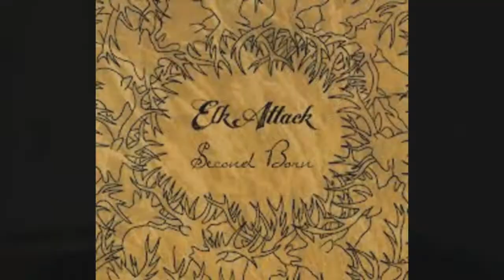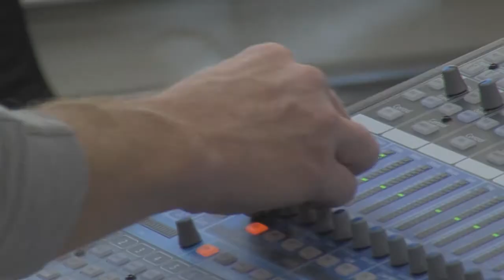Morning Music on Wyoming Public Radio: Elk Attack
Thank you for the music! Elk Attack kicks off their first national tour on Morning Music with Grady Kirkpatrick at the Wyoming Public Media studios in Laramie. WY.

(credit: Elk Attack) Elk Attack has emerged as one of the most exciting sounds in the small but vibrant music scene of Jackson Hole, Wyoming. In its initial stages Elk Attack was three members: lead vocalist and rhythm guitarist Bo Elledge, lead guitarist Dusty Nichols, and violinist Gabby Kouchacji. Originally a vocal harmony oriented and acoustic trio, they sought a rhythm section to expand their sound. Drummer John Wayne Harris and bassist Adam Woolley stepped in to provide that indie-rock edge. Influenced by artists such as My Morning Jacket, Wilco, George Harrison, and Ryan Adams, Elk Attack began to craft their material: a unique blend of folk instrumentation, three part vocal harmony, and experimental rock. Since their debut performance the group has packed the bars and clubs in its surrounding area and raised the eyebrows of local talent seekers. Before too long they were asked to support a number of national touring acts, including G Love and Special Sauce, Robert Randloph and the Family Band, The Young Dubliners and The Dirty Dozen Brass Band.

Video by UW Television
Camera/Editor: Ali Grossman, UWTV
Audio Engineer: Ben Slater, Wyoming Public Media